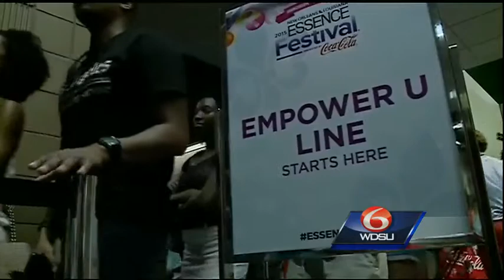Marc Morial speaks about 'State of Black New Orleans'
Empowerment sessions are always part of Essence Fest. A familiar face talked about the "State of Black New Orleans" and the city's triumphs and challenges.